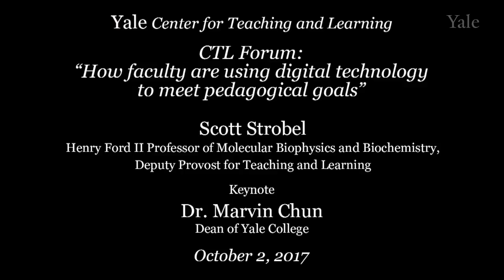CTL Forum: How Faculty are Using Digital Technology to Meet Pedagogical Goals, Welcome and Keynote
Yale’s Center for Teaching and Learning (CTL) hosted a forum on how faculty are using digital technology to meet pedagogical goals, on October 2, 2017. Scott Strobel, Henry Ford II Professor of Molecular Biophysics and Biochemistry, Deputy Provost for Teaching and Learning gave the opening remarks. Keynote talk was given by Dr. Marvin Chun, Dean of Yale College. He reflected on his teaching experience and how he has incorporated technology into the classroom. Dean Chun is also the Richard M. Colgate Professor of Psychology and a Professor of Neurobiology.